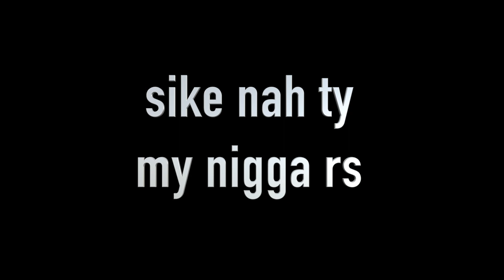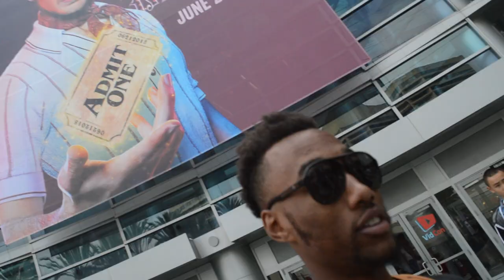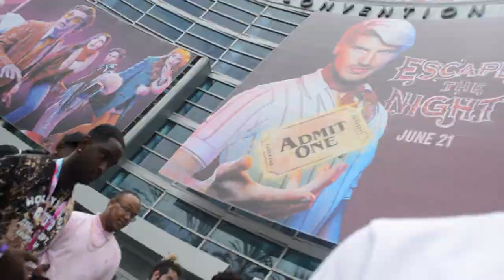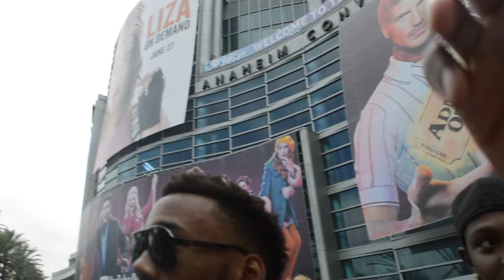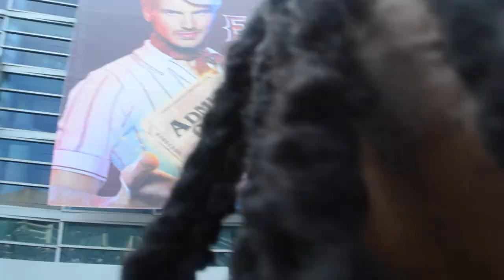I MET MY FAVORITE YOUTUBERS AND THIS HAPPENED!! (feat Poudii, Charc and Ty) | VIDCON VLOG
I FINALLY MET MY FAVORITE YOUTUBERS AND THEY FW US! Vidcon was a fat ass W dawg.

AYE AYE AYE! Follow ya boy on everything YAFEELME !